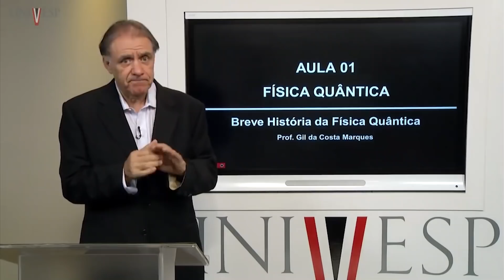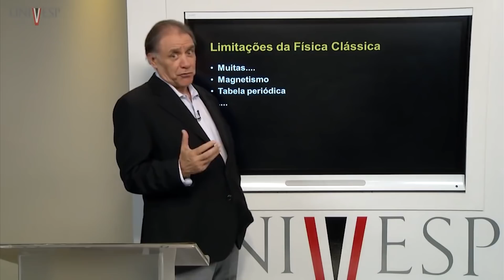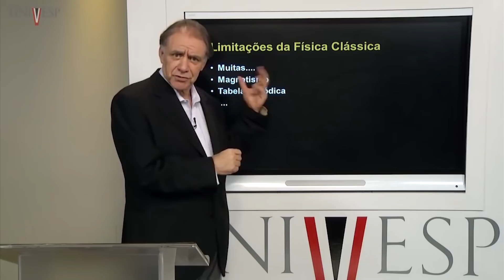NUNCA ACEITE DAR UMA ENTREVISTA | Igor Guimarães é Coisa Nossa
Ouçam o meu conselho: se algum repórter abordar vocês na rua, SAIAM CORRENDO.

Quer conversar com outros fãs do Coisa Nossa? Vai lá no nosso Discord